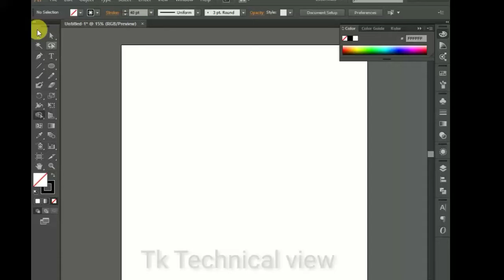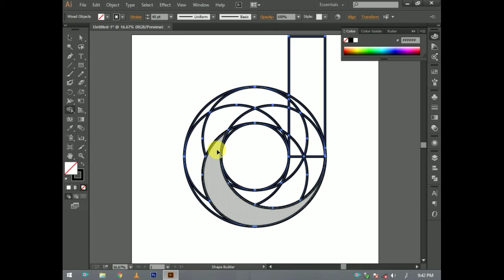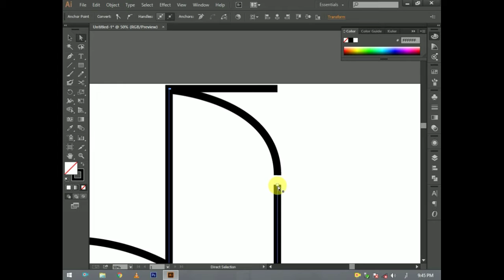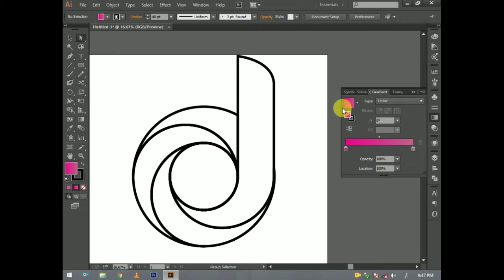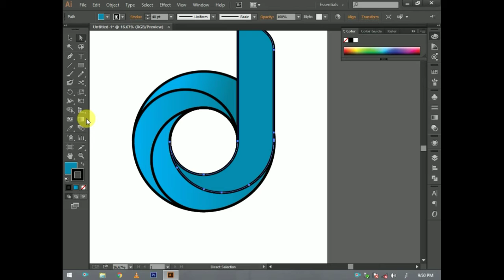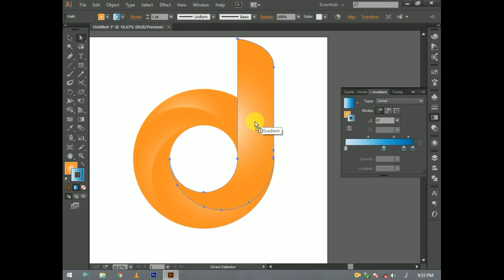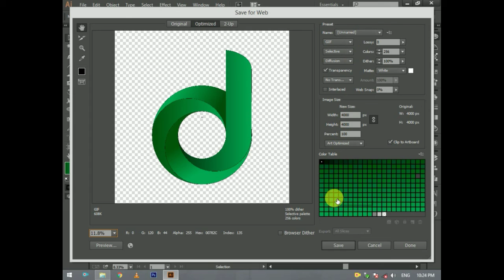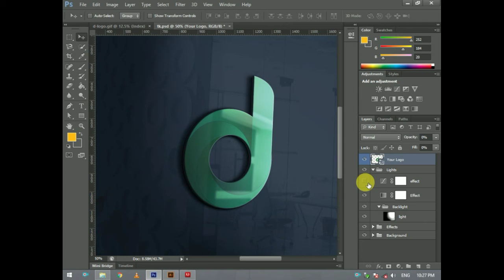3d logo design in Adobe illustrator | 3d logo kaise bananye